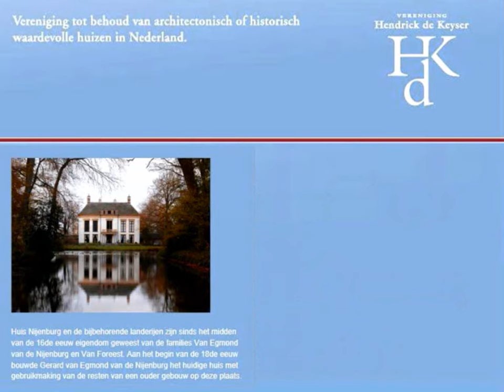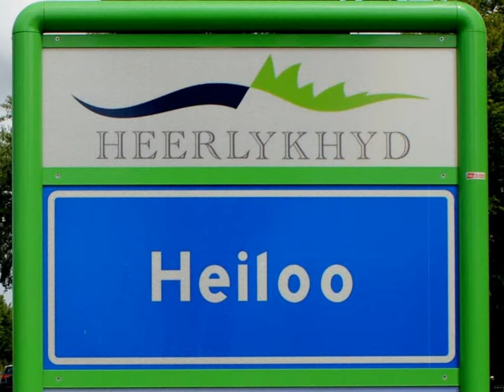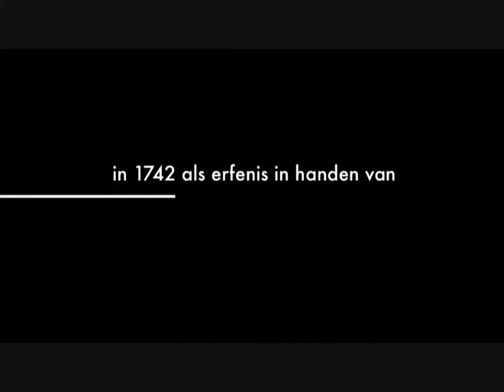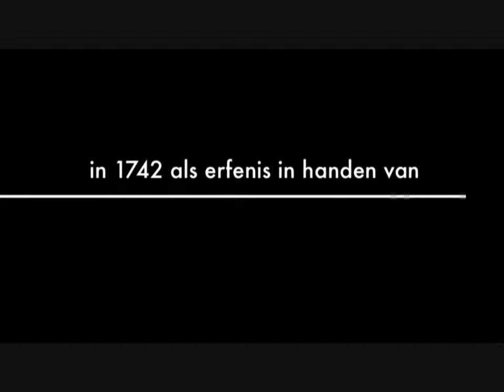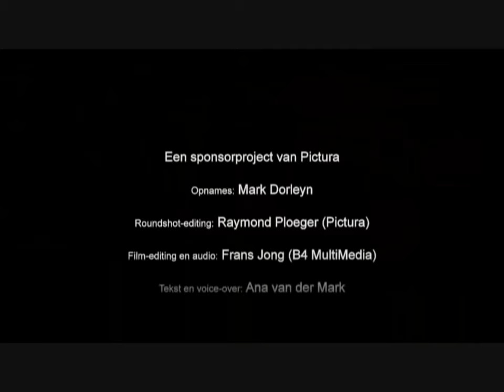Landgoed NIJENBURG - prelude - LA GALANTE THE SOUL OF RIGA (15 - INFO)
Visit June 5. 2012. LISTEN BY HEADPHONE to the music and stereo birds sounds..
Walk in the parc around this estate Nijenburg is free. I got exclusive permission to make also pictures on the private territory. Thanks to the employee of Natuurmonumenten.
Thanks also to Picture productions for authorization using the second video part.
1. Armando Gligan plays the short prelude on piano.
Tribute 216 to my dear friend lady Inessa Galante (La Galante the Soul of Riga)
2. Chi sprezzando il sommo bene - Händel
3. Dignare Domine - Händel
4. Bist du bei mir - Stolz (Bach)
5. Part: Songs as mother sng to me - Dvorak
6. Fairest isle - Purcell
7.Songs as mother sang to me (PART)

Galante captivates in the soul of Rīga
Egils Kaljo May 16, 2012

One of the best known Latvian musicians internationally, with a career spanning multiple decades, soprano Inese Galante (known as Inessa Galante internationally) has turned to sacred music on her latest 2011 release -- The Soul of Rīga. Recorded at the Rīga Cathedral, the two CD collection features the Cathedral's world famous organ performed by organists Aivars Kalējs and Mattias Wager.

This expansive collection, running almost two hours, covers a broad range of vocal music (as well as two solo organ works, one performed by Wager and a second work, composed and performed by Kalējs). The repertoire ranges from early baroque works to late romantic era pieces. The bulk of the songs are sacred, but there are also a number of secular works in this collection.

Galante has been performing for decades, both as a solo singer (frequently performing in London, with other performances worldwide), as well as in a number of operas -- particularly the operas of Puccini and Verdi. A long-time recording artist for Campion records, she has recorded more than 10 CDs, with her CD Debut a particularly popular recording. She has also received the Latvian Order of the Three Stars, as well as the Great Music Award. Galante is also the patroness of and performs at the yearly Summertime Music Festival in Jūrmala, Latvia.

At the heart of the collection are a number of renditions of "Ave Maria", including two of the best known -- the first by Giulio Caccini (which opens the first CD), as well as Franz Schubert's version (which opens the second CD). These timeless classics are given a new life by the warm voice of Galante, as well as the hearty sound of the Rīga Cathedral organ.

The first CD concentrates mainly on Baroque composers -- almost all of the best known Baroque composers are represented here -- Antonio Vivaldi, Georg Friedrich Handel, Johann Sebastian Bach, and Henry Purcell. Particularly memorable is Galante's performance of G. F. Handel's "Lascia ch'io piango", bringing a notable tenderness and sadness to this tragic song. The CD concludes with Wager's solo performance of Johann Sebastian Bach's Fantasia in G minor.

The second CD, continuing chronologically into the classical and romantic periods, features composers such as Georges Bizet, Edvard Grieg, and Antonin Dvorak. The second CD concludes with Kalējs' solo performance of his own composition -- the Toccatta on the Choral "Allein Gott in der Höh' sei Ehr'".

Perhaps one of Norwegian composer Edvard Grieg's best known vocal works is "Solvejg's Lied", and Galante's performance of this timeless song is one of the highlights of the second CD in this collection. Moving from somber verse to an almost playful chorus, Galante's talent for dramatic performance shines through.

This release contains biographical information on Galante, Kalējs, and Wager, as well as a history of the Rīga Cathedral Organ, in Latvian, English and Russian.

Ably assisted by organists Aivars Kalējs and Mattias Wager, performing on the legendary organ of the Rīga Cathedral, Galante reaffirms her status as one of the premiere singers in the world today. At nearly two hours over the two CDs, containing a wide variety of works from Baroque to modern, this is a thorough and engrossing recording. Bringing richness and texture to works both recent and centuries old, Galante has made a memorable document of both her singing as well as the magnificent organ, which is truly the soul of Rīga.